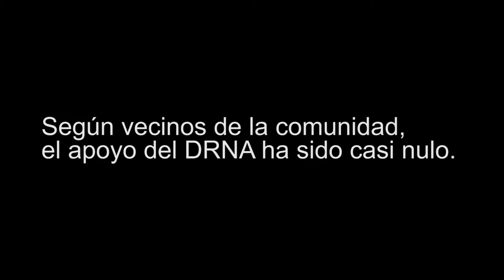Erosión en la comunidad Parcelas Suárez de Loíza